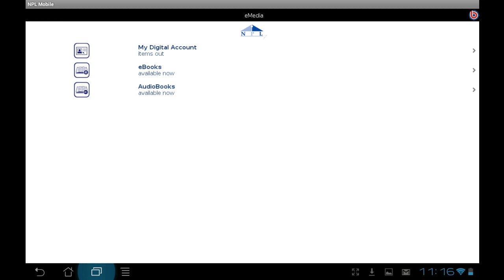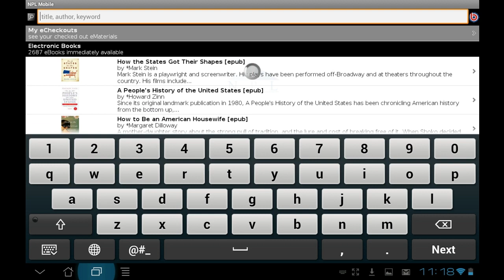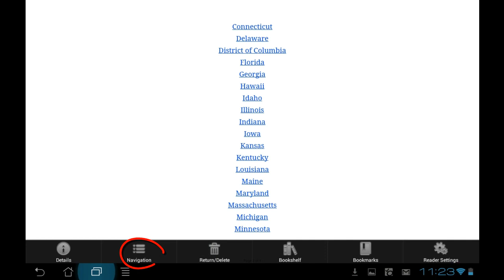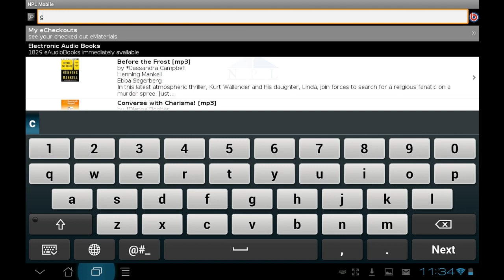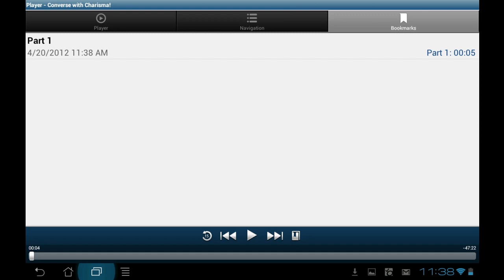Naperville Public Library App: Downloading eBooks and Audiobooks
Find out how to use Naperville Public Library's new app to download eBooks and Audiobooks to your phone or tablet.